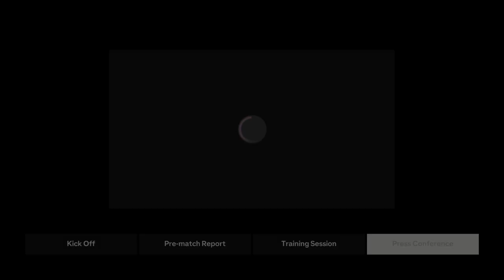FC 24 career mode episode 126